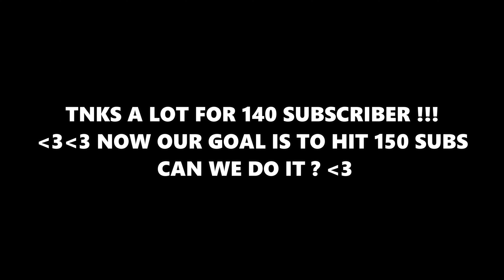Fortnite Item Shop Prediction March 1TH,2021-item shop Predictions.